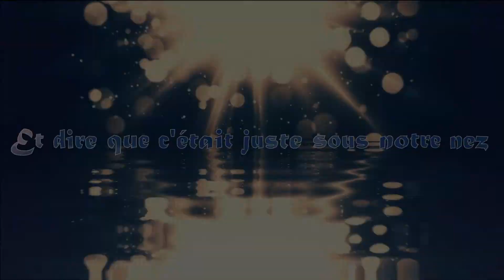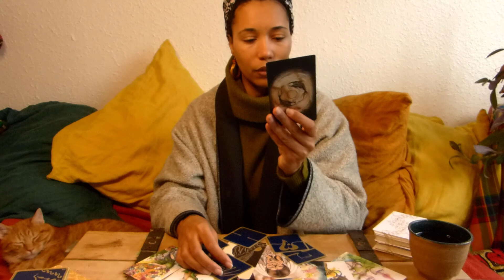CHEMIN DE VIE 2:" C'EST LA VIE"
*Lecture pour le chemin de vie 2 Mars 2021*

Le contenu de cette vidéo n'est en rien à prendre au pied de la lettre ou à croire les yeux fermés. Bien au contraire, je vous invite à faire appel, à votre intuition et à votre sensibilité, afin de trier, comparer, comprendre ce qui peut vous servir et ce qui, au contraire ne vous semble pas être approprié à votre vécu du moment.

Pour calculer votre chemin de vie grâce à la réduction de votre date de naissance, ça se passe ici: